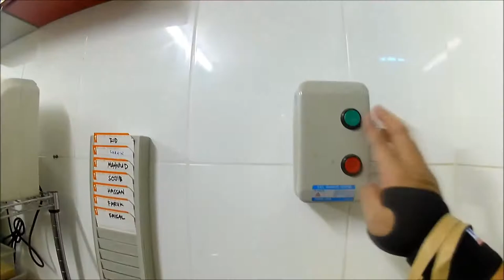Friday Fight 51 feat. Brock Berrigan